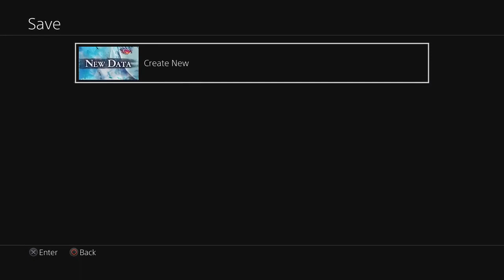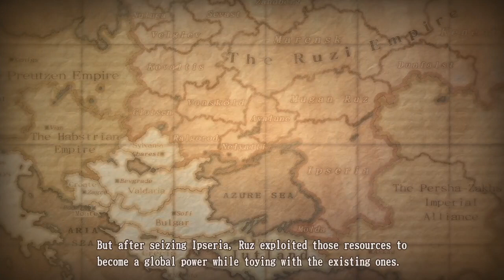Arch00 7 Grim Reaper - Valkyria Revolution Guide Video